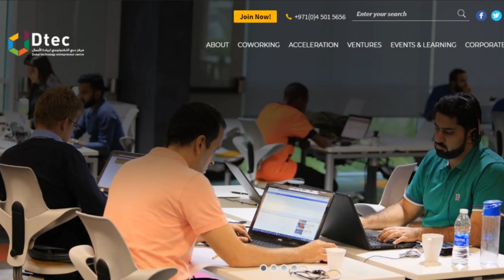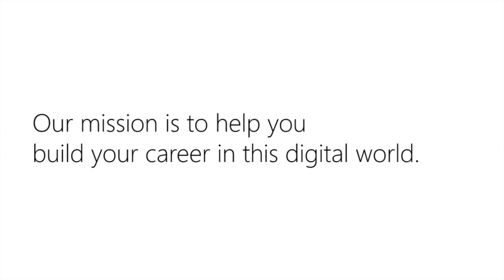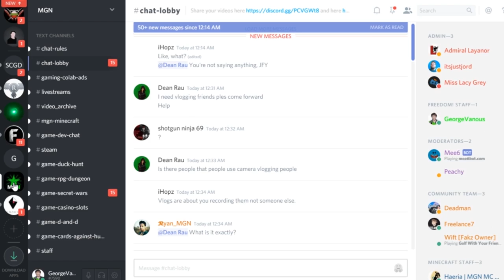★ George in Dubai - Introducing The Freedom! Experience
0:29 - George incorporated his first 0% tax Dubai company: George Technology FZCO
1:10 - Get 0% tax if you live outside your home country for 6+ months
1:46 - See the amazing ocean view where George lived for 1 week in Dubai

The Freedom! Experience will invite you to come live and work in Dubai for 6+ months and benefit from 0% tax on all your YouTube income if you qualify.

This is not for everyone. The Freedom! Experience is for those creators who earn enough anually from their YouTube and off-YouTube revenue to justify the move and the 0% tax savings by living in Dubai for 6+ months.

George shares the details in this video series "George in Dubai" so you can decide if you will join George in The Freedom! Experience and if it is right for you.

0:00 - Poetry in Motion - download ➜
1:50 - Ave Libertas - download ➜

▼ Heartbeat